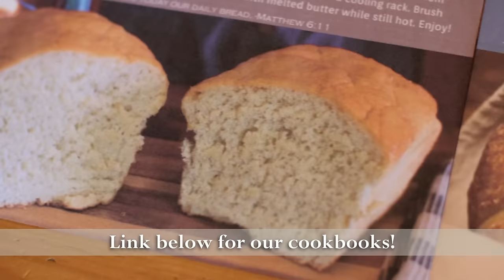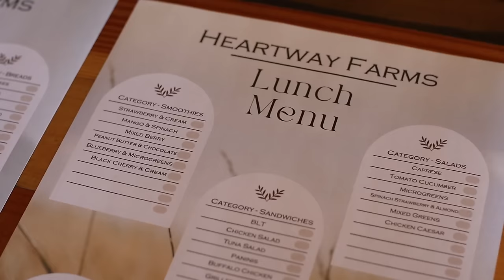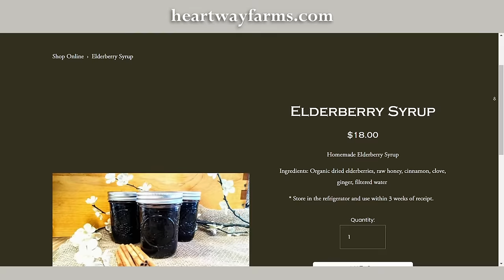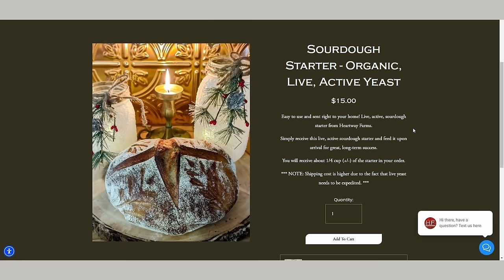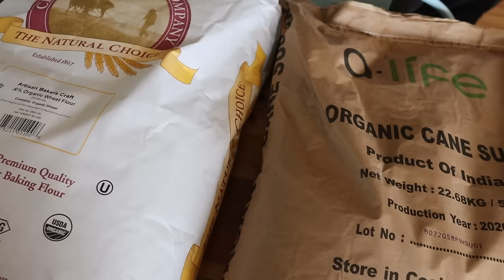Are YOU Prepared for CRISIS? How to Prepare for an Emergency: Our Prepping Mindset for Disasters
Join Josh and Annie as we discuss 3 critical areas you have to account for when prepping, stocking up and preparing for emergencies or supply chain issues.

Basic Ham Radios To Check Out

In this era of uncertainty and instability in the economy and the world, we are proactively preparing our prepping pantry, as well as our knowledge resources to be able to be resilient in tough times. We are discussing three categories to stock up in: Communication (with Ham Radio and having a meeting place planned), food and water (having shelf stable food stocked up and also having access to clean water), and lastly, having a game plan. This last one is very important so that you aren't floundering when a situation, however dire, comes up.

➡ We've created a FREE online community for our subscribers where you can interact with fellow subscribers + get access to bonus content & special promotions before the general public.

Heartway Farms | Stocking Up | Food Storage | Homesteading | Recipes | Family Vlogs

Property of: Heartway Productions / Heartway Farms / Heartway Microgreens - 2024